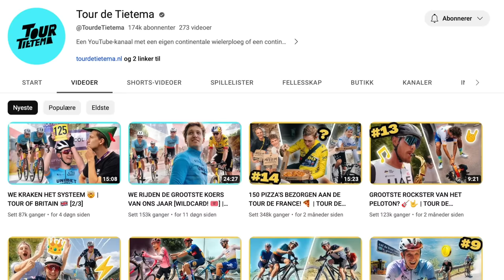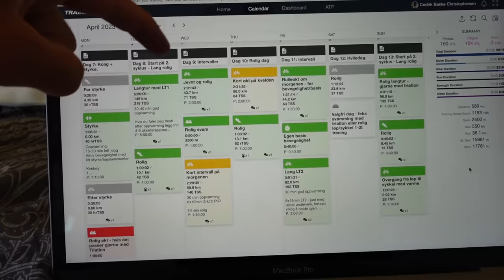FROM TRIATHLETE TO PRO CYCLIST IN 1 YEAR!?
Beyond excited to announce that I will turn pro together with @TourdeTietema

It’s less than a year since I decided to switch from triathlon to cycling - so to turn pro already next year is unreal!!

A big shoutout to Team Coop Repsol for giving me the opportunity this year and helping me develop as a cyclist! It has been an amazing year with even greater people!

Photos: Szymon Gruchalski Sports